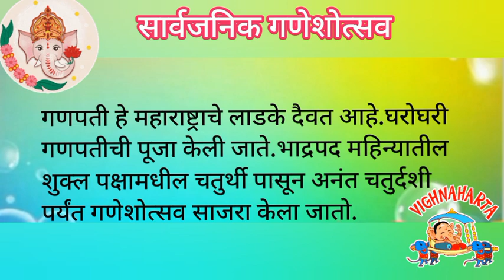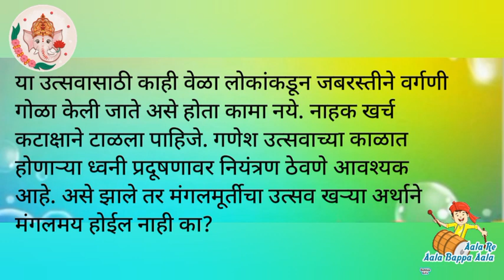गणेश उत्सव मराठी निबंध / सार्वजनिक गणेशोत्सव मराठी निबंध/Ganesh utsav/Ganesh chaturthi nibandh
गणेश चतुर्थी
अनंत चतुर्दशी
ganesh utsav essay in marathi
ganesh chaturthi nibandh